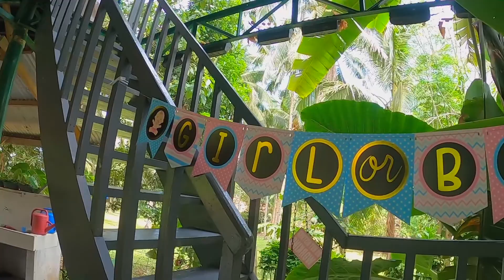I can’t believe she went the extra mile‼️ Valencia Pyramid hosts Cony and Torsten Negros Oriental